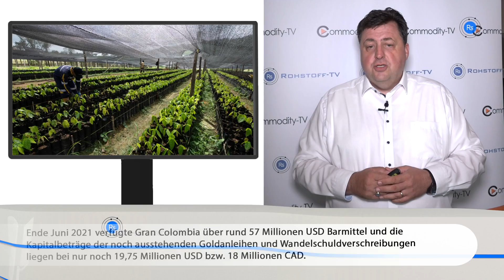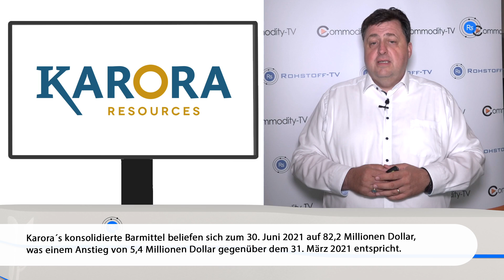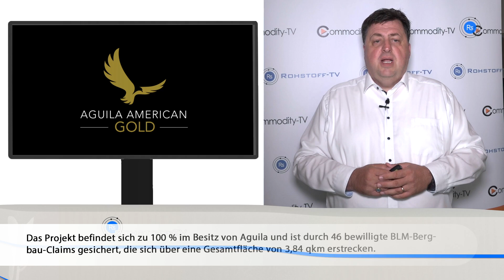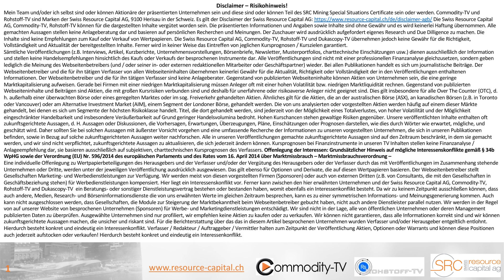Nachrichten mit Gran Colombia Gold, ION Energy, Karora, Aguila American Gold und Vizsla Silver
Gran Colombia Gold produzierte im Juni 2021 auf Segovia 16.789 Unzen Gold, ION Energy schloss das erste Explorationsbohrprogramm auf dem zu 100 % unternehmenseigenen Lithium-Salar-Projekt Baavhai Uul erfolgreich ab, Karora Resources kommt mit einer konsolidierten Quartals-Goldproduktion von 29.831 Unzen wieder in Schwung, Aguila American Gold konnte durch Abstecken 100 % des Kupferprojekts Cora im Pinal County in Arizona erwerben und Vizsla Silver gab die Ergebnisse der ersten vier Bohrungen in der Josephine-Ader auf seinem Silber-Gold-Projekt Panuco in Mexiko bekannt.

0:00 Gran Colombia Gold
2:04 ION Energy
2:37 Karora Resources
4:30 Aguila American Gold
6:43 Vizsla Silver